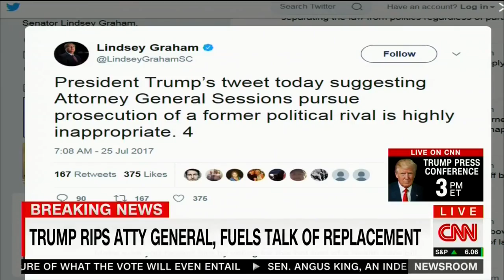Asha Rangappa Appears on ‘CNN Newsroom’ To Discuss Trump Threatening His Administration [Part 1]